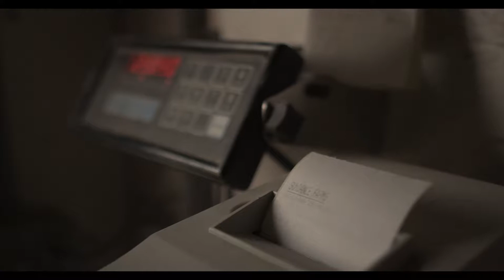BC Hog Farmers - Meet the Goertzen Family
Farming has been in the Goertzen family's blood for many generations - five generations! Chad's father started the family business - Sundance Farms - in Chilliwack, BC over 40 years ago.